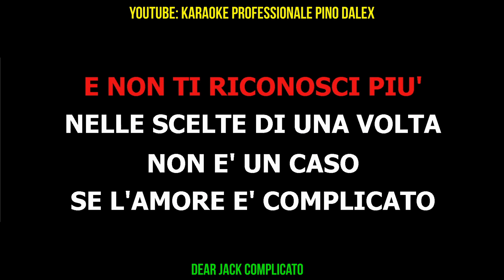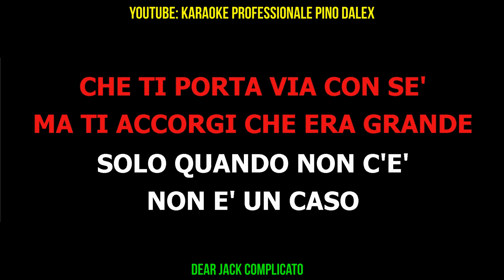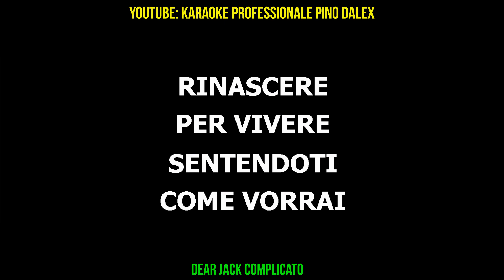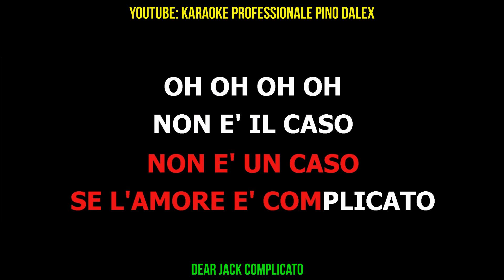complicato dear jack base con cori karaoke professionale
karaoke professionale pino dalex